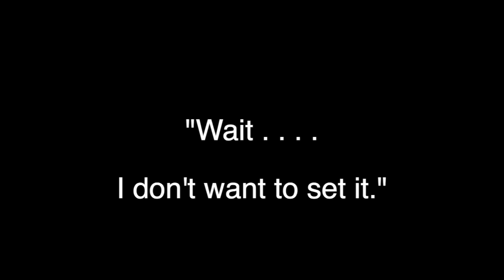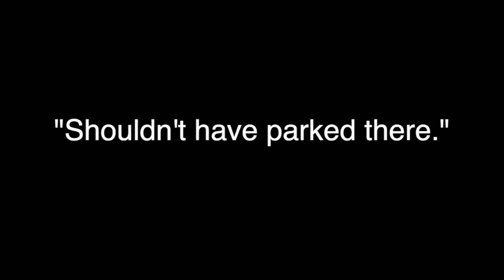Nekoosa VB 2022: "The Best" part 2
More of "The Best of the Best" of Nekoosa Volleyball.